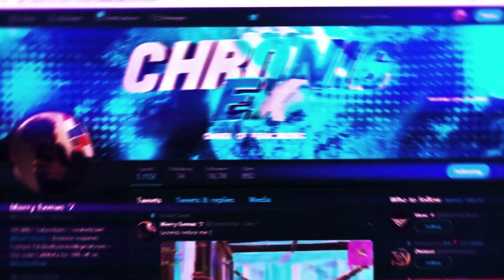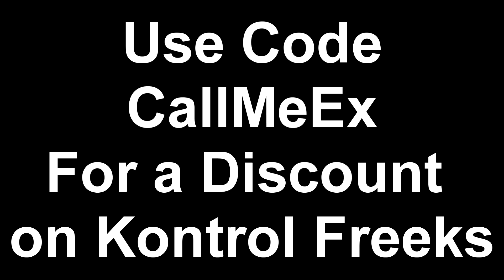Destroying PC Bots || 21 Kill Game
16 year old tryna make it out the jam.